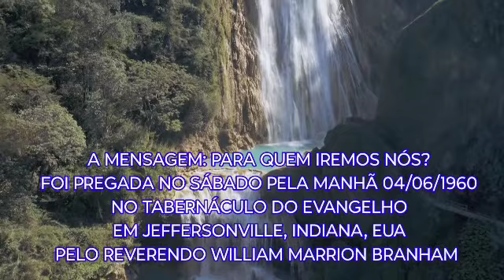Para Quem Iremos Nós? Reverendo William Branham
Para quem iremos nós? João 6:68
A mensagem: Para quem iremos nós foi pregada pelo reverendo William Marrion Branham.
Para quem iremos nós foi a pergunta que o discípulo Pedro fez ao Senhor Jesus Cristo.
O Senhor Jesus Cristo perguntou aos seus discípulos se eles também não queriam ir embora Dele.
Pedro respondeu: Senhor, para quem iremos nós? Tu tens as palavras de vida eterna.